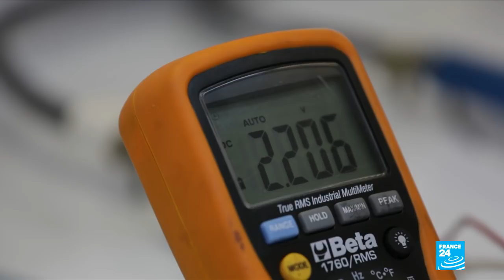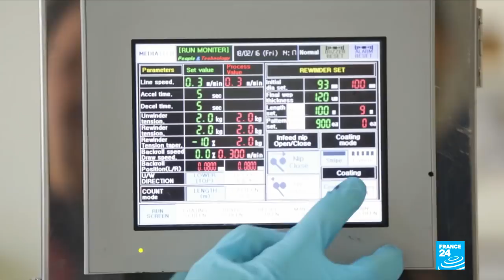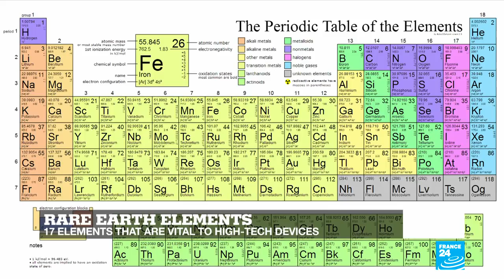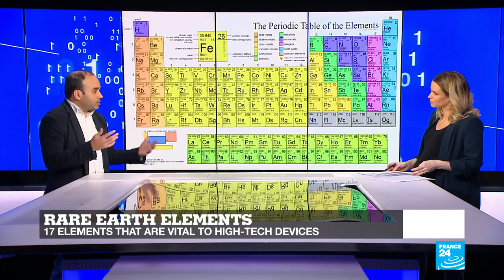Energy Observer: An odyssey for the future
This week on Tech 24, we speak to Jérôme Delafosse, the expedition leader of Energy Observer. This ex-racing catamaran, powered solely by renewable energies, is on a six-year voyage around the world to prove that a cleaner future is possible. The crew has just ended its "Tour de France" and is now set to embark on the second leg of its expedition, touring the Mediterranean. Plus, we explore how French start-ups are developing greener energy storage batteries.